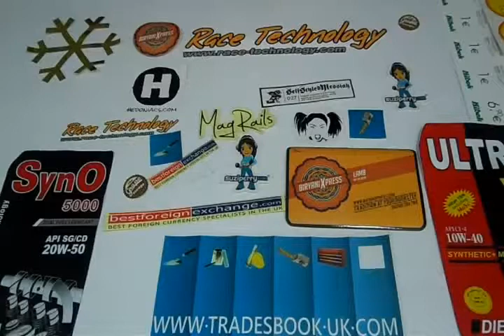Football Decals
PrintingGood.com ? Online Printing Company offer Football Decals at cheap price with high quality. Get Football Decals For Walls, Football Decals For cars.